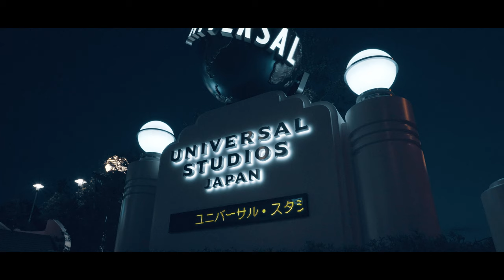【MOZA AirCross2×SONY α7III(TAMRON 20mmF2.8 Di III OSD M1:2) 】 UNIVERSAL CITYWALK OSAKA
MOZA AirCross2とSONY α7III、TAMRON 20mm F2.8のレンズを使い、今回は6月19日に一般営業を再開したUSJ周辺、UNIVERSAL CITYWALK OSAKAの夜景を撮影してきました。
関西2府4県在住者と全国の年間パス保持者が対象という事で、まだまだ以前の賑わいはなく、USJ周辺もそんなに人はいてない状況でした。
4K/30fpsにて、今回はマニュアルの設定で撮影してみました。比較的人が少ないこともあり、ジンバルをインバートモードで試みましたが、うまくいかず、今回も全て手持ちで撮影しました。

🎵 Track Info:
Title: Dark Sky by JayJen & Enine

😊 Contact the Artist:
JayJen: